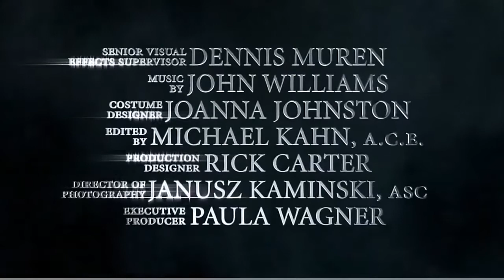WAR OF THE WORLDS Trailer 2005, Tom Cruise, Dakota Fanning, Tim Robbins, Classic Movie